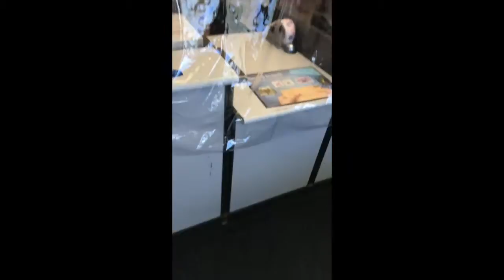Post Office visit April 2020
Giving a tour of the post office in April 2020 during the coronavirus. This video shows how the post office employees are protecting themselves while working during the coronavirus.